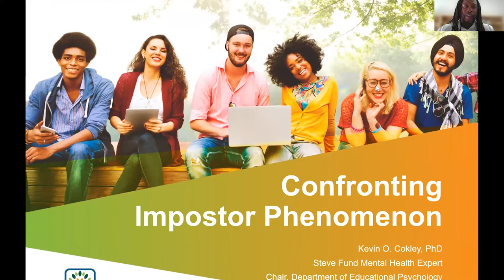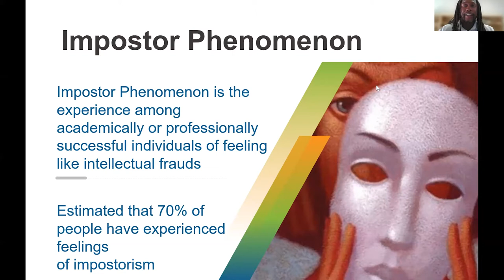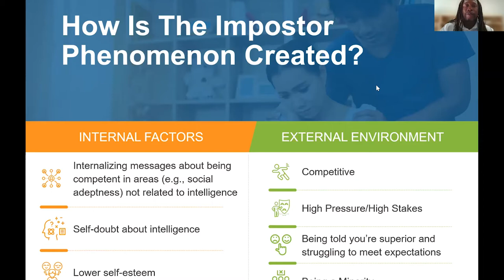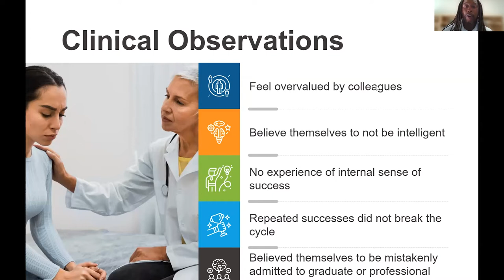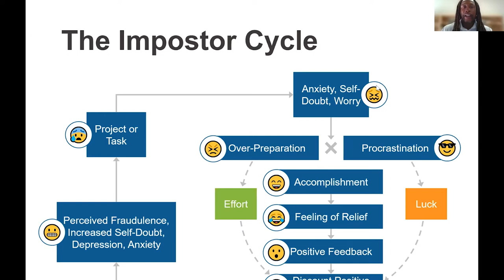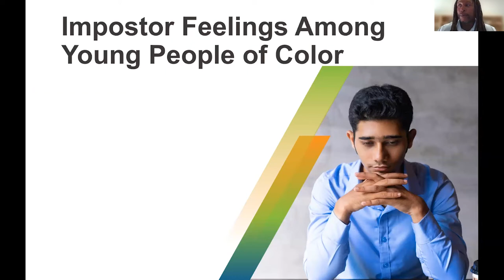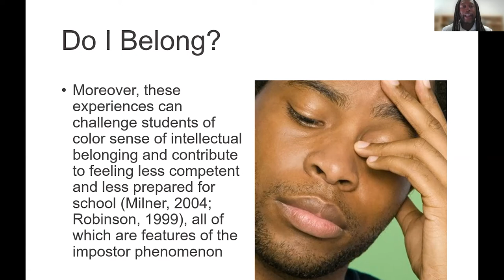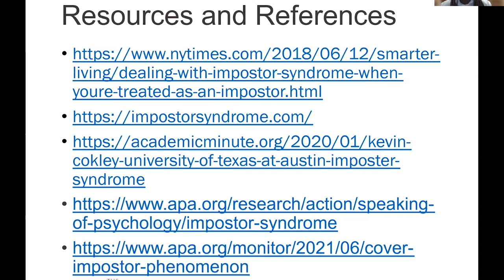Community Convo September '21: "Confronting Impostor Phenomenon"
Steve Fund Community Conversation - Confronting Impostor Phenomenon.  In this Community Conversation, attendees will engage in a discussion around effectively confronting the impostor phenomenon.  We will highlight how the impostor phenomenon is created, share clinical observations, and describe the impostor cycle.  This overview will share the nature of impostor feelings among young people of color and its mental health implications. After this session,  attendees will be equipped with strategies to help overcome impostor feelings, identify the sources and signs of the impostor phenomenon, and discuss strategies to combat feelings of inadequacy that will help young people of color thrive in college and beyond.

Featuring:
Dr. Kevin O. Cokley, Steve Fund Mental Health Expert, Chair-Elect, Department of Educational Psychology.  University of Texas at Austin